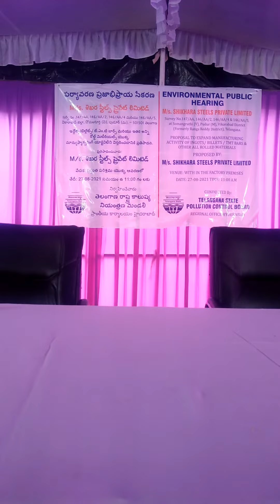ts pcb shikara steel public hirung(3)